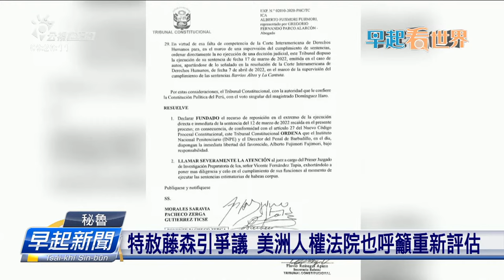侵害人權坐監16冬 秘魯前總統藤森予人特赦 | 公視台語台 | 20231208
佇執政期間強行實施幾落項侵犯人權的政策，秘魯前總統-藤森謙也已經予人關16年。初6憲法法院以人道理由，恢復2017年特赦令，予伊轉厝裡休養。毋過這項裁決、引起受難者家屬不滿，美洲人權法院也呼籲秘魯政府、愛重新評估這項判決。

四節新聞 ：　逐工（每天）09:00 / 12:00 / 15:00（拜一至拜五） / 19:00